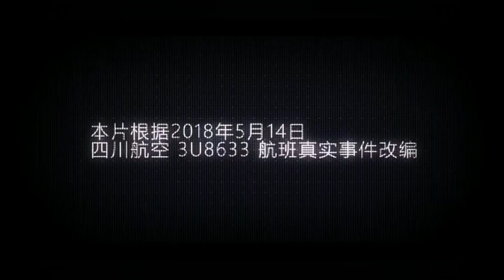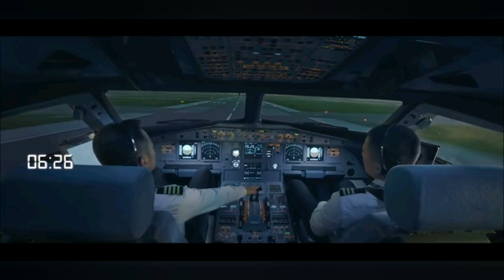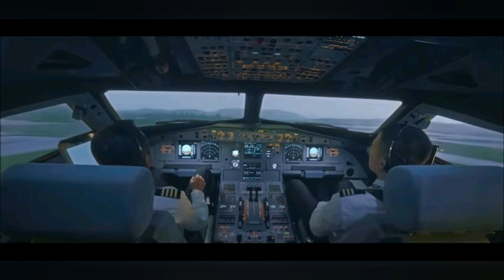🎵胡夏Hu Xia-翱翔天地 電影：《中國機長》 插曲🛩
「翱翔天地」《中國機長》電影插曲

翱翔天地-胡夏Hu Xia
詞：馮曦妤
曲：陳永健
編曲：陳永健
監製：陳光榮/陳永健
人聲錄唱監製：完美青春OST
人聲錄唱製作人：陳沁揚
錄音師：孟玲毅
錄音室：北京蜜Studio
OP：Click Music Ltd.
音樂營銷：完美青春OST

歌詞：
因為有你才有力氣飛翔
因為有你天天向上
閉著眼看不見也找到方向
一瞬間帶我飛向遠方
你是光生命中獨有的光芒
你圓滿我的地老天荒
你是光黑暗中帶來希望
你在旁才能到更遠的地方
讓我陪著你
Wow wow
只要在一起
去哪裡沒關係
Wow
你是我的意義
看窗外的風景
地球的美麗
未來的故事
因為有你寂寞成了泡沫
因為有你不再困惑
聽我說你是生命中的寄託
感謝你闖進我的生活
路顛簸太折磨我也不閃躲
因為你拯救我的懦弱
有時候我也會不知所措
但有你陪著我我不怕墜落
讓我陪著你
Wow wow
只要在一起
勝過晴空萬里
Wow
你是我的呼吸
看窗外的風景
地球的美麗
未來的故事
讓我陪著你
Wow wow
只要在一起
勝過晴空萬里
Wow
你是我的呼吸
看窗外的風景
地球的美麗
未來的故事
Wow wow
只要在一起
去哪裡沒關係
Wow wow
只要在一起
勝過晴空萬里